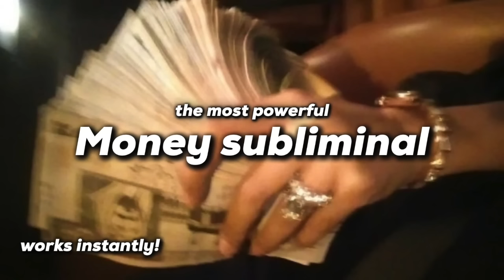money subliminal - the audio that will make you rich // new formula (wealth affirmations)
This money subliminal has been created with great care to help you manifest money fast and give you rapid results in attracting more money, wealth and abundance, with ease.  Expect financial miracles as you reprogram your mind for wealth and abundance. I used an extremely powerful new formula, combining money affirmations, frequencies, brainwave entrainment and many layered affirmations. This is my most powerful subliminal currently.

Subliminals belong to a broad field that combines both psychology and biology. They're mental processes or stimuli undertaken and processed by the subconscious mind, without the active engagement of its conscious awareness. By listening to auditory subliminals / subliminal messages, we understand messages (e.g., affirmations) perceived below the absolute threshold level (ATL) of conscious awareness. When subliminal messages are played repeatedly, they will first begin to affect subconsciousness, then indirectly conscious perception and finally induce diverse mental and physiological changes.
Subliminals have a vast potential to rewire the brain. A few days of exposure to subliminal stimuli is sufficient to perceive significant differentiations in the thinking patterns and behavior of the body. No wonder this phenomenon was being researched in depth in the United States by the CIA. Numerous controlled studies have proved their influence on human behavior.

The subconscious mind has a hundredfold higher processing capacity than the conscious part. Research discloses that people who make decisions without engaging their conscious mind have an 80% less probability of making mistakes in stressful situations. Since affirmations can program the subconscious mind (by repetitive messaging), as a result, the subconscious will attempt to process all the necessary data essential to reach your goal, sort it and manifest through your everyday conscious and unconscious choices, thus pushing you toward fulfilling your purposes and attracting "coincidences." That's called a subconscious programming - conscious decision-making dependence. -- Binaural nutrition

enter my world & uplevel your life👇🏼✨☕️

THE movement to create the life of your dreams

♡ The Vault - 🔐 access all my programs in one space for a fraction of the cost!